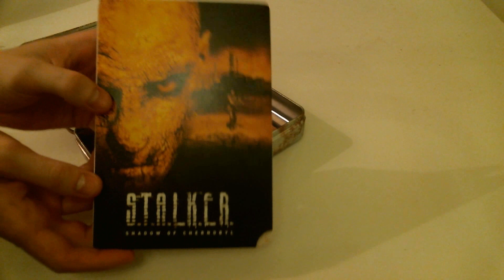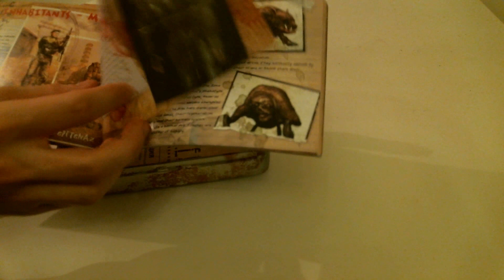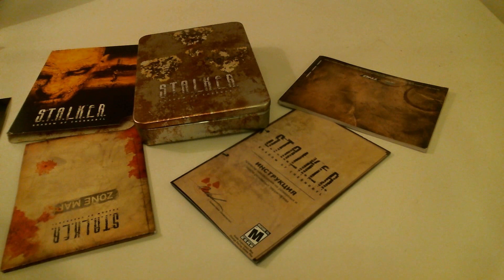Европейское Коллекционное Издание Stalker - Collectors Edition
Распаковка Европейского Коллекционного Издания Stalker (S.T.A.L.K.E.R.) Shadow of Chernobyl - Collectors Radiation Edition (2006) - Unboxing